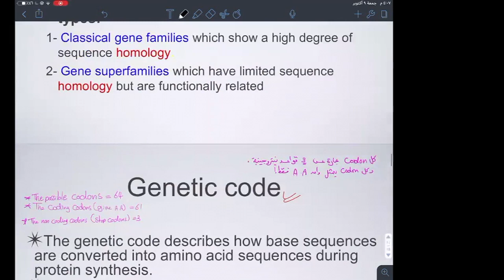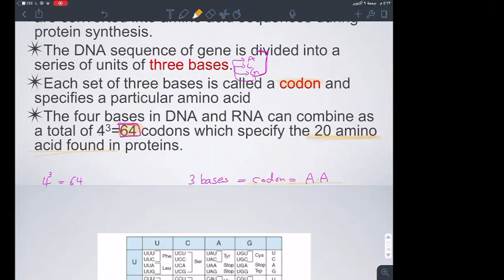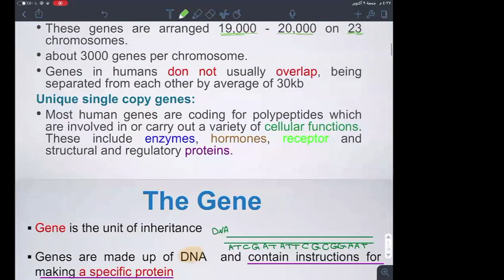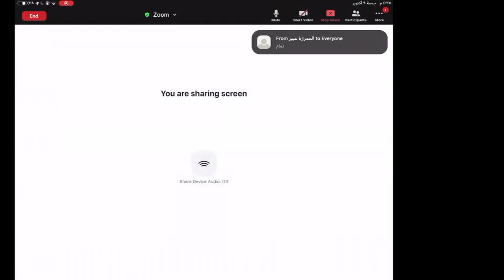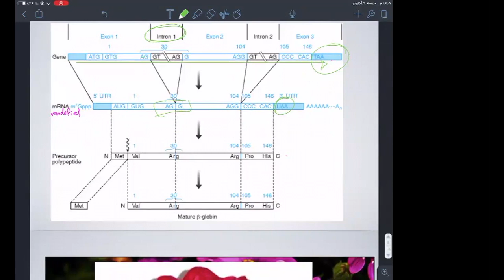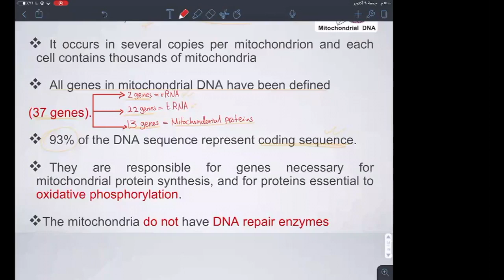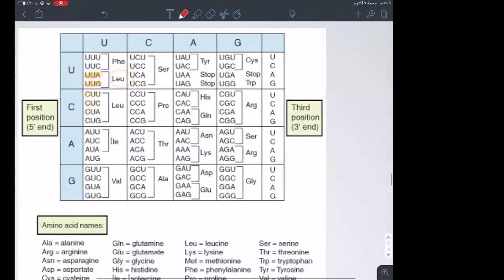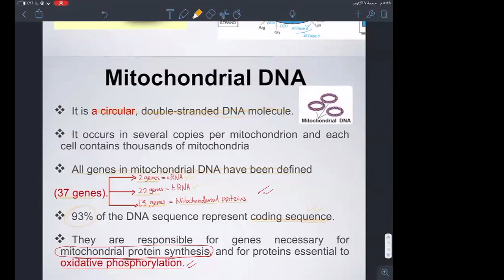Gene structure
This lecture was provided under supervision and organization of UQUMSC Peer Teaching Program. Which held on Thursday 9 October - 2020.

Presented by:
Nada almalayo